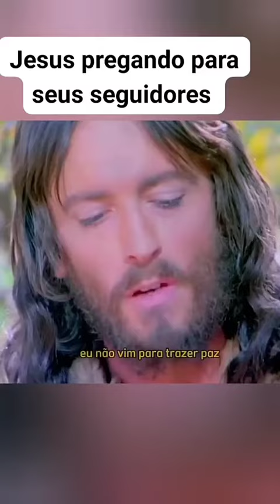📖 Mateus 10. 34,39